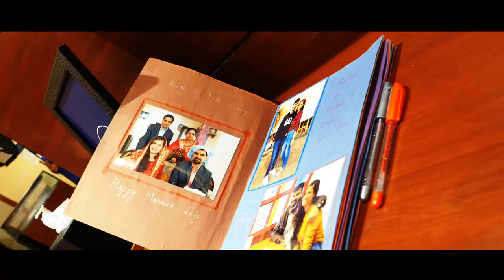HITESH + KANIKA | LOCK DOWN WEDDING